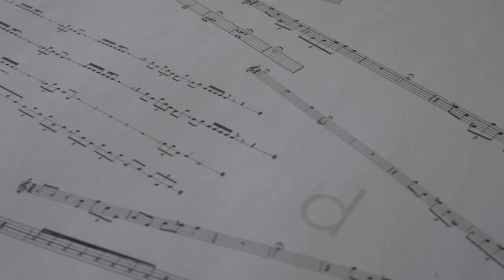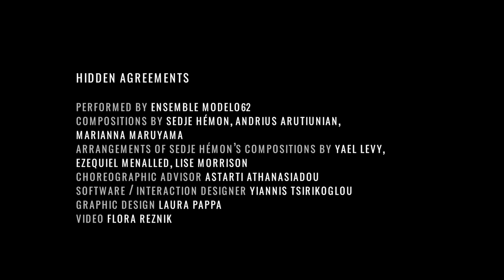Sedje Hémon: Hidden Agreements - EM62 @ Korzo May 3rd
Teaser for EM62's next concert in Korzo, The Hague, on May 3rd 2018.

Works performed by: Ensemble Modelo62
Compositions by: Sedje Hémon, Andrius Arutiunian, Marianna Maruyama
Arrangements of Sedje Hémon’s compositions: Yael Levy, Ezequiel Menalled, Lise Morrison
Choreographic advisor: Astarti Athanasiadou
Software/interaction designer: Yiannis Tsirikoglou
Graphic design: Laura Pappa
Video: Flora Reznik

The evening at Korzo is the first of a series that will will tour the Netherlands. Pre-concert talks, upcoming dates and locations will be anounced

Generously supported by: FPK, Stroom Den Haag, Mondriaan Fonds, Lithuanian Council for Culture, Sedje Hémonstichting, Gemeente Den Haag

Hidden Agreements

A female composer in the post-war period, a musician, a painter, a member of the Dutch Resistance, an educator and an inventor, The Hague’s very own Sedje Hémon (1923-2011) has a remarkable life story, but her artistic output, which she continued to generate up into her late 80s, speaks even louder. Her artistic urgency and compositional methods resonate with composer Iannis Xenakis, while her paintings have the precision and spiritual intention of minimalist painter Agnes Martin. Hémon’s fervent explorations of sound and image take an entirely different approach compared to the better-known figures of her generation such as Morton Feldman and John Cage.

With this new program a crucial missing piece of the cultural history of the Netherlands falls into place. The Hidden Agreements program is built around three new arrangements of Sedje Hémon’s work, and two new compositions by artist Marianna Maruyama, and composer Andrius Arutiunian, both of which will be world-premiered in The Hague. These new works depart from Hémon’s interdisciplinary approach to sound and image and engage with the work of her last years, such as physical rehabilitation methods, digital technology, and virtual worlds.  The vocabulary of movement, virtual reality and digital decay – all form the core themes of the new works and relate directly to Hémon’s writings and practice.